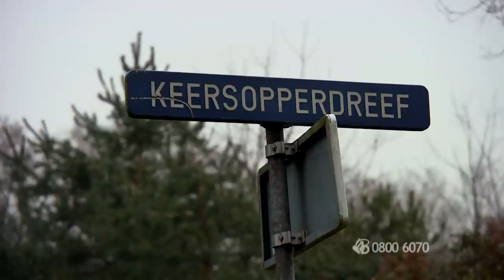Bureau Brabant: poging overval en poging inbraak op hetzelfde adres in Waalre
Op zondagavond 7 september 2014 werd een ouder echtpaar in een woning aan de Dommelseweg overvallen door drie gemaskerde mannen. Ze stormden het huis binnen waarop een gevecht met zowel de man als de vrouw des huizes ontstond. Zoveel tegenstand hadden de overvallers waarschijnlijk niet verwacht want ze gaan er weer vandoor. Op 16 februari 2015 krijgt hetzelfde echtpaar weer ongewenst bezoek. Dit keer wordt er 's nachts bij ze ingebroken. De inbrekers worden gestoord als de bewoners wakker worden. Ze gaan er weer vandoor zonder buit. Er zijn een diverse aanknopingspunten die we in deze uitzending met de kijkers delen. Zo lieten de daders bij de poging inbraak iets achter in de woning van de slachtoffers.